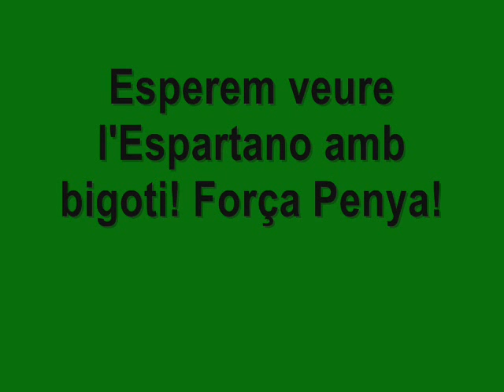PAS: Edu Espartano Sonseca es juga el bigoti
El jugador del Joventut de Badalona, Edu Hernández Sonseca, s'aposta amb la PAS que es deixarà bigoti si guanya la Copa del Rei de Madrid 2009.